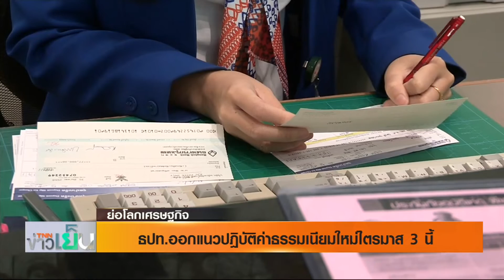รายการ ย่อโลกเศรษฐกิจ - ธปท.ออกแนวปฏิบัติค่าธรรมเนียมใหม่ไตรมาส 3 นี้